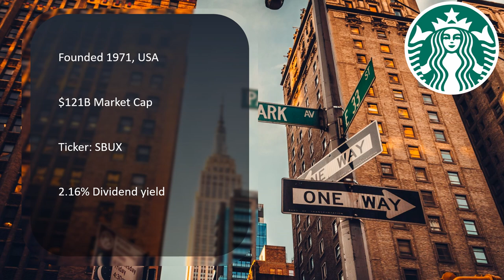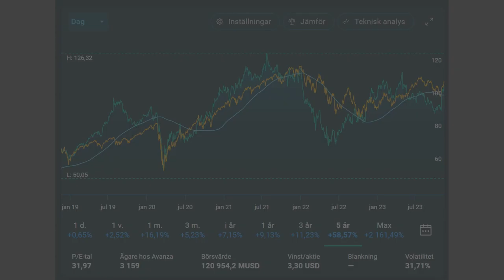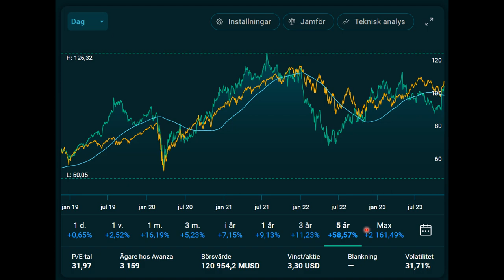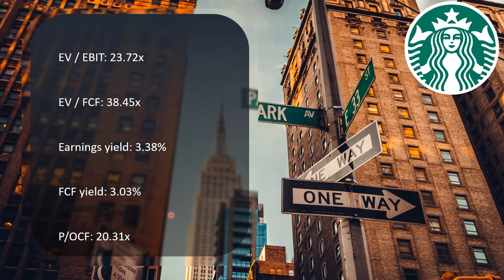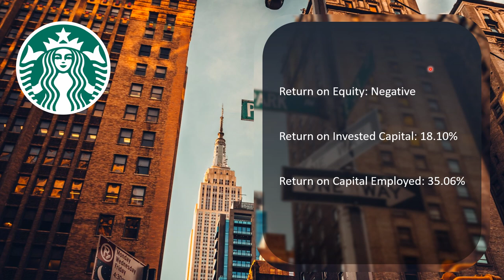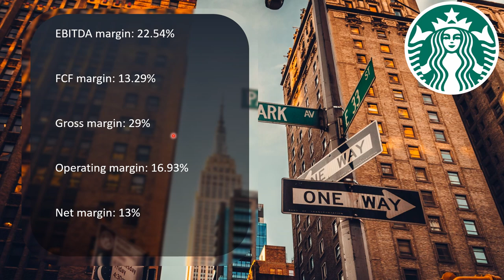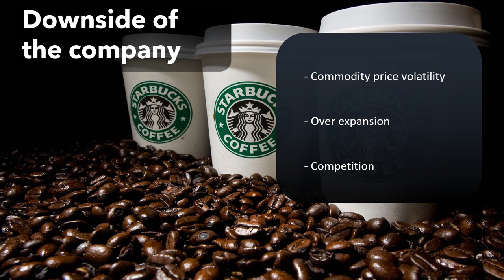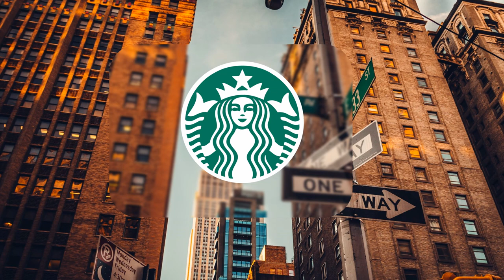Is Starbucks a buy in 2023?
In this video I go through some up and downsides about Starbucks and also some valuation metrics.